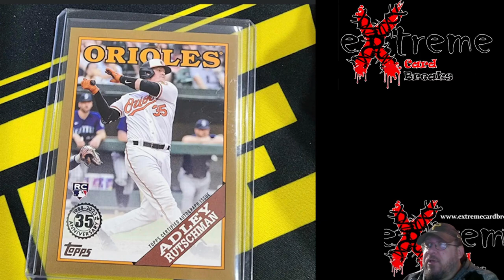Fanatics Topps Missing Sticker AUTO - Also Update after the Storm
1811 N Dixie Ave #104

Who do I collect:
Roberto Clemente
Michael Jordan
Nolan Ryan
Sidney Crosby
Vintage Cards

Chapters:
00:00 Update after the Storm
04:16 Missing Topps Sticker AUTOs